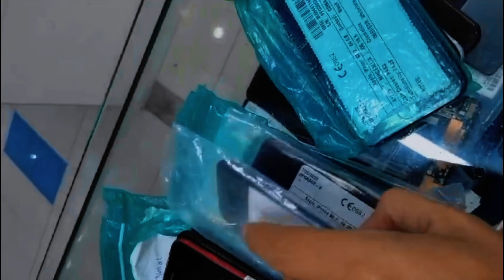iPhone SE [ 2020 ] in Mid 2023 ! ( Review)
-Aasalam Mu Aalikum Pathan Zone Family !

iPhone Se , iPhone Se 2 , iPhone Se [ 2020 ] , Apple iPhone Se , Apple iPhone Se 2023 , Apple iPhone Se 2020 , iPhone Se Review , Apple iPhone Se 2 in 2023 , Apple iPhone Se Camera Test , iPhone Se 2020 Camera Test , Apple iPhone Se Camera Test , iPhone Se 2 Camera Test.